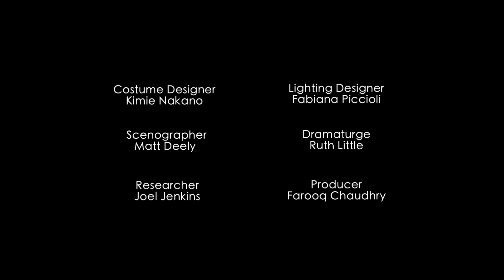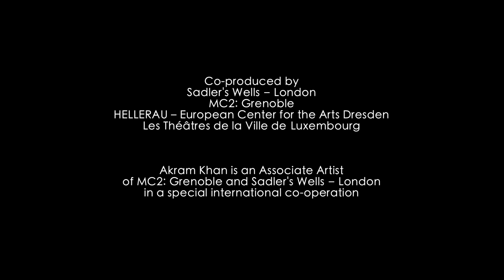iTMOi / Akram Khan Company - first trailer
iTMOi (in the mind of igor) is Akram Khan's full-length ensemble piece commemorating the centenary of Igor Stravinsky's legendary The Rite of Spring.